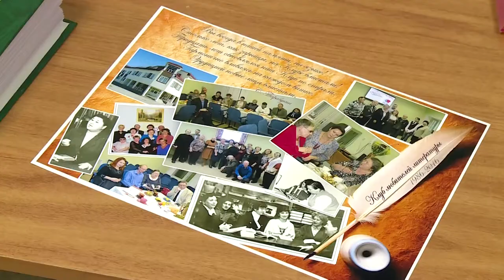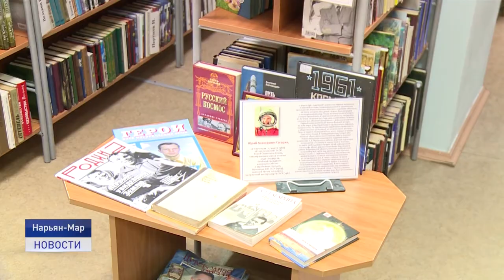МЕСТО ДЛЯ ДУШИ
«Место для души» - именно так называют «Клуб любителей литературы» при Ненецкой центральной библиотеке. Для участников кружка по интересам книги - это не просто бумага с текстом, а целый мир. О тех, кто выбрал своим хобби литературу, расскажем далее.